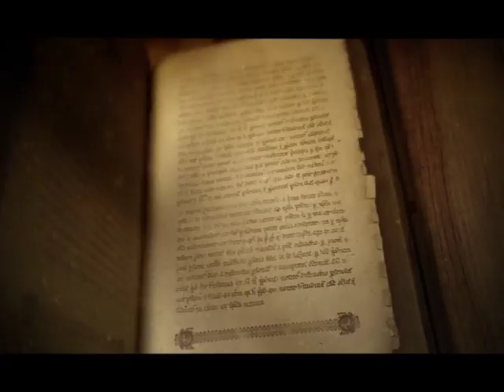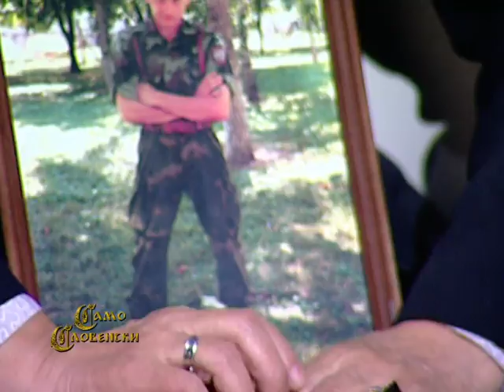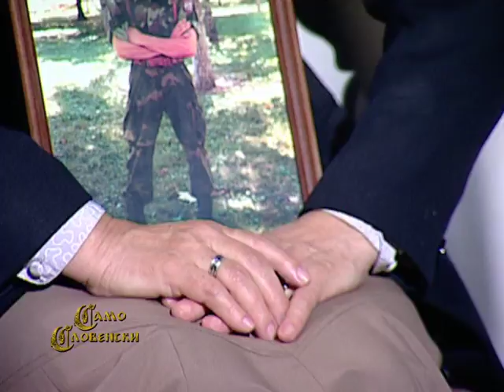SAMO SLOVENSKI SA MILOŠEM STOJKOVIĆEM- LOZANKA RADOIČIĆ 1 DEO